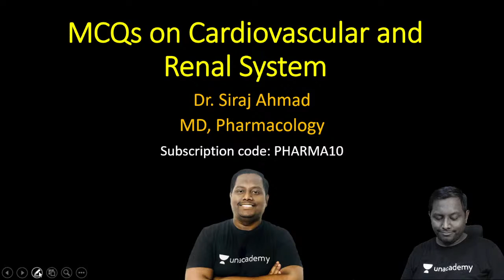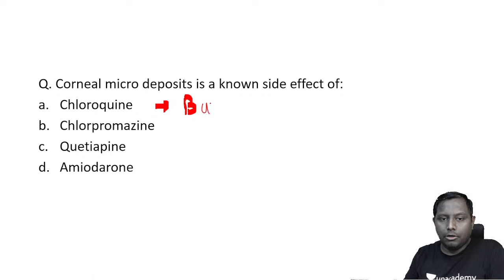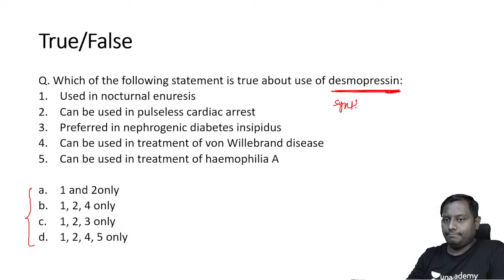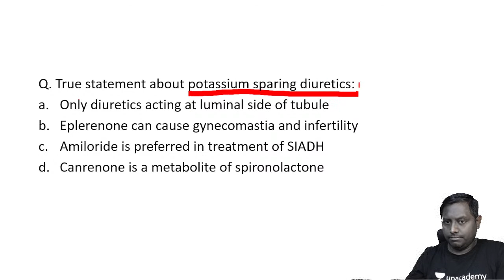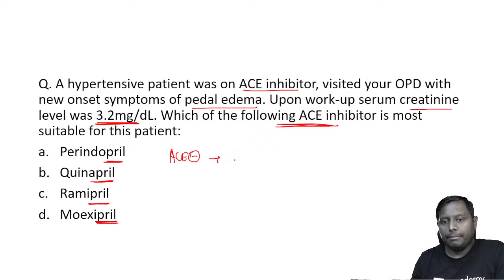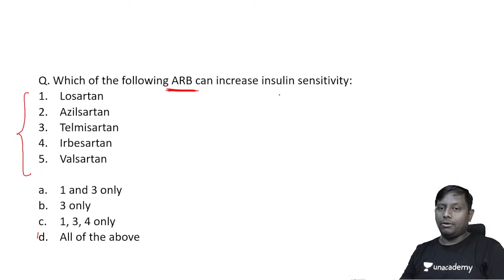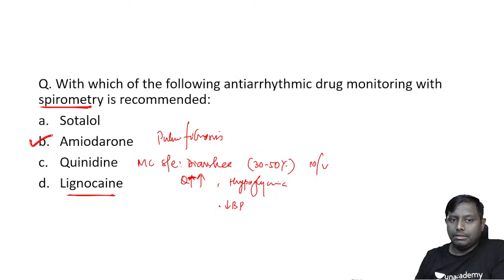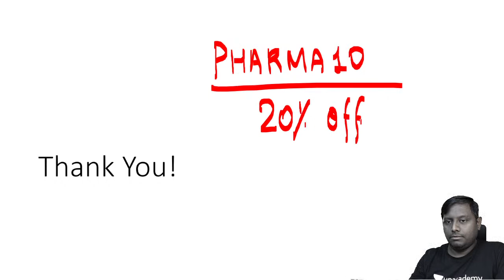NEET-PG 2023 | High yield MCQs | Cardiovascular and Renal system | Dr. Siraj Ahmad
Watch Dr. Siraj Ahmad will be discussing High yield MCQs on cardiovascular and Renal systems from NEET PG 2023.

To take Unacademy's weekly scholarship test and win attractive prizes, enrol NOW

For more interesting FREE content, head over to Unacademy Special Classes

To prepare for NEET PG, INICET, FMGE, or NEXT amazing educators, join the Unacademy platform.

1. Unlimited access to Live and Recorded Classes
2. Learn from India’s Top Educators for medical
3. Access to dedicated DOUBT Sessions
4. Real-time interaction with best-in-class teachers
5. QBank with 25,000+ practice questions
6. Freedom to study on the device of your choice
7. Highly competitive Live Tests and Quizzes
8. Get Printed Notes with 12-month and above subscriptions (dispatch starts soon)